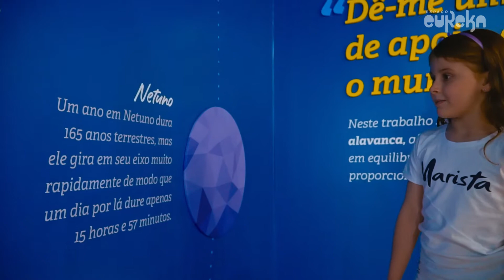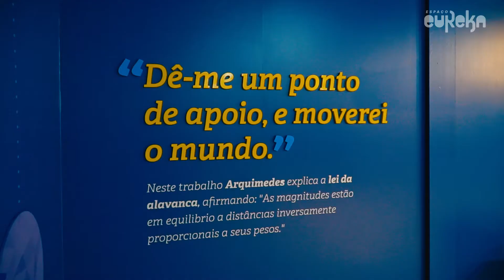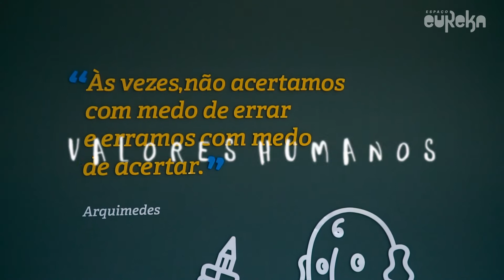[Marista Santa Maria] Conheça o Espaço Eureka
O novo espaço de aprendizagem do Colégio Marista Santa Maria foi inspirado na expressão de Arquimedes: Eureka!, que significa “descobri, encontrei”. Nele, os alunos desenvolvem sua curiosidade pelo mundo e aprendem junto com ela. Em atividades práticas que envolvem robótica, letramento midiático e ciências da natureza, os alunos utilizam diversas ferramentas para colocar a mão na massa. Assim, eles potencializam sua criatividade, autonomia e trabalho em equipe, com uma mentalidade resolvedora de problemas.